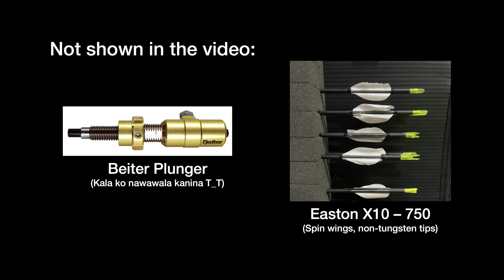Paano Namin Binubuo Yung Pana?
Once upon a time, bago ako nagkaroon at nahumaling magmotor, ito muna ang kinahumalingan ko gawin. And sa totoo lang, mas maraming tanong sa akin tungkol sa archery back then kaysa sa pagmomotor ngayon, so naisip ko, magandang ifeature din sya sa channel ko, kasi hindi sya ka-common knowledge sa tao kumpara sa pagmomotor. Siguro kasi hindi sya ganun ka-popular dito, or siguro kasi hindi rin ganoon ka-accessible dito yung mga gamit para sa kanya.

So, simula tayo sa simula. Di gaya ng iniisip ng marami, hindi po isang piraso lang ang bow. It consist of A LOT of parts that you need to put together, and yung mapuput together mo, you need to put it again together to create the entire system. So yung makikita niyo dito sa video, naka put together na yung mga main parts, pero supposedly, there should be MORE parts if mas magiging granular tayo (and also I thought I lost my Beiter plunger, di nakasama sa video, pero nakita ko na).

P.S. Hindi po din cute ang size ng pana. Sing tangkad ko po sya. And hindi rin po sya magaan. And even if my bow is of a sporting build, hinding hindi pa rin po siya laruan.